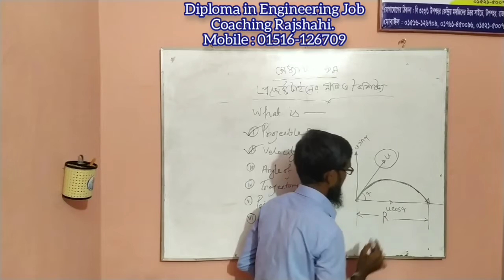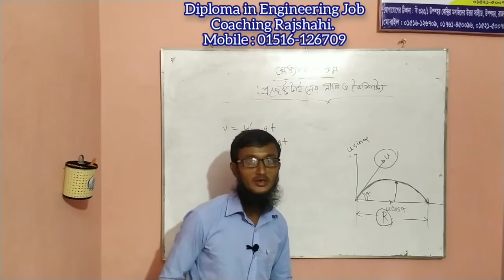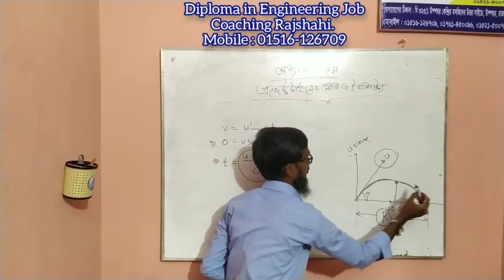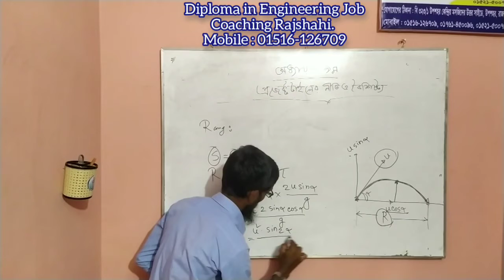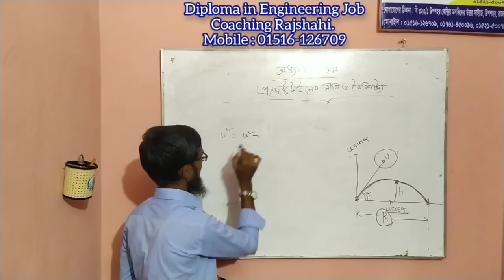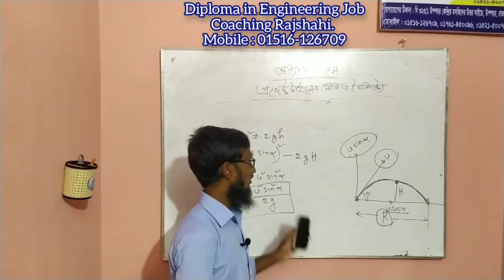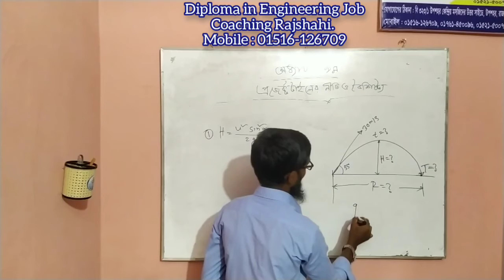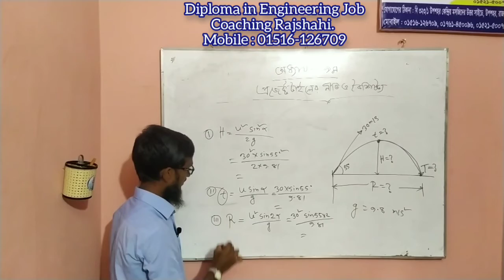Engineering Mechanics Part-20